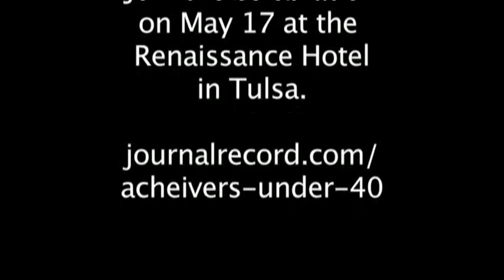2011 AU40.mov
The Journal Record presents: 2011 Achievers Under 40 gala.  May 17, 2011 at 11:30 a.m. -- 1 p.m. at the Renaissance Hotel in Tulsa. Young, dynamic business and community leaders are saluted at an upscale awards lunch that recognizes fresh, upwardly mobile talent statewide. The Achievers Under 40 program identifies, applauds and connect Oklahoma's next generation of leaders.